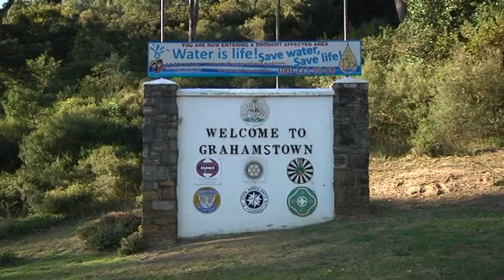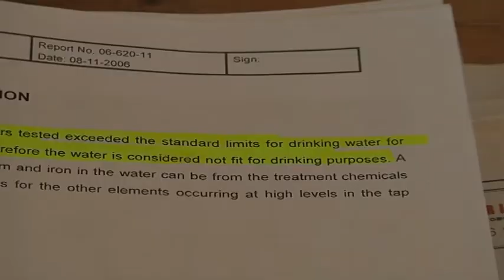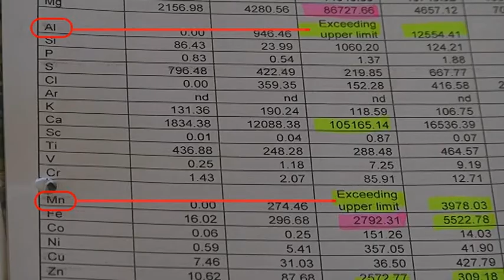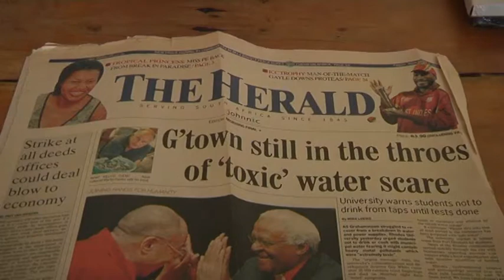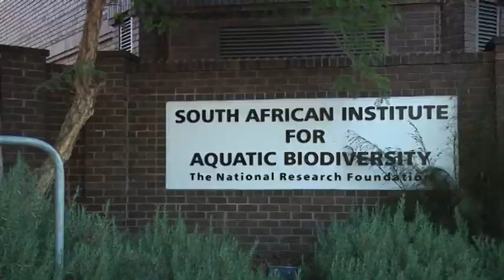Gone fishing - Martin Davies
Production by Jillian Penaluna and Brad Bense
Water activist and senior researcher at Rhodes University Ichthyology department, Mr Martin Davies has conducted extensive research on the high levels of aluminium and other heavy metals in Grahamstown's water. Mr Davies found that the death of many of his fish on the experimental fish farm in the Ichthyology Department was largely a result of aluminium poisoning in the water. After conducting thorough research he also found that the water is in fact unsafe for human consumption,  however has been met with fierce resistance in his pursuit to improve the water situation in Grahamstown. Mr Martin Davies is a senior Aquaculture Development Officer at Rhodes University.